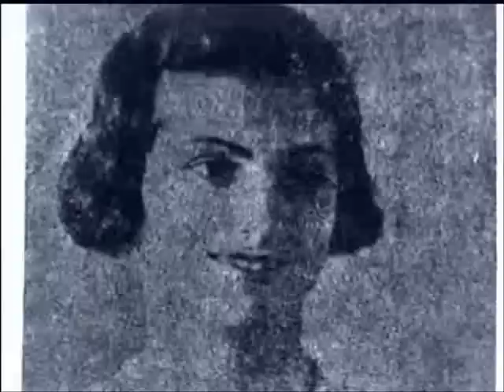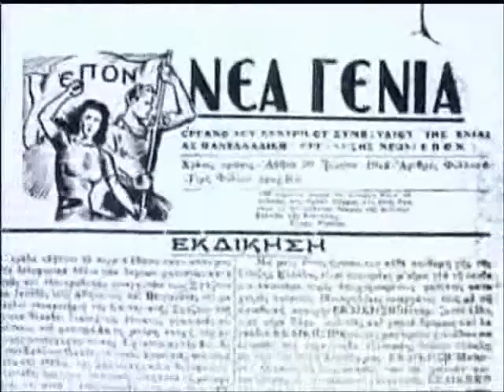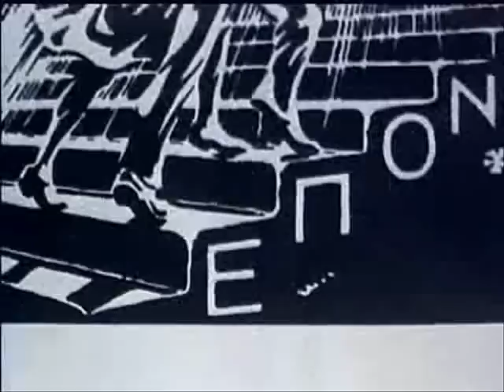ΕΑΜ-ΕΛΑΣ-ΕΠΟΝ: Η Γυναίκα στην Αντίσταση 1941-1944 (1/2)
Αρχείο ΕΡΤ: από το Ντοκυμαντέρ "ΧΡΟΝΙΚΟ ΤΗΣ ΕΘΝΙΚΗΣ ΑΝΤΙΣΤΑΣΗΣ" (1985).